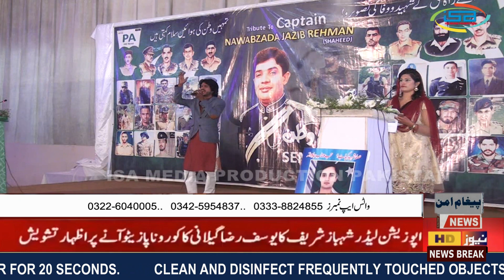Great Tribute to Martyrs of motherland I Hamid Ali khan I PA News